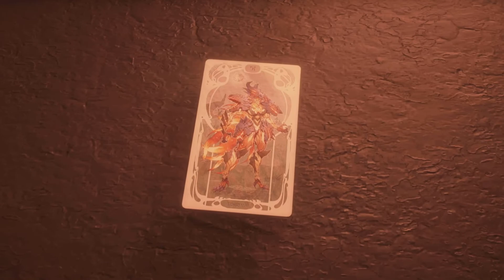Warframe S3 #5: New Story